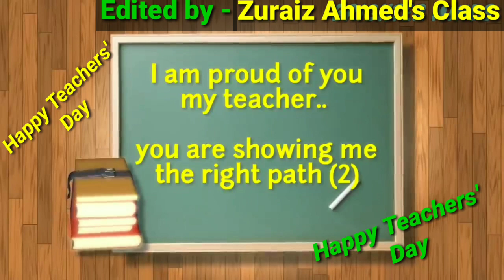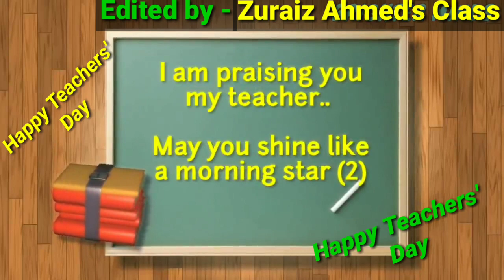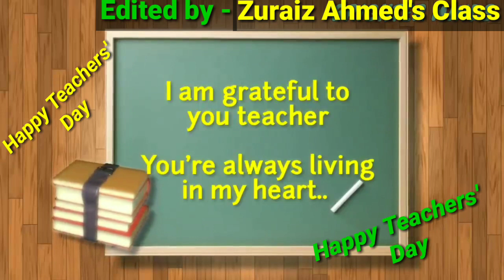Teachers' Day Song | English with lyrics | Best English song for Teachers' Day